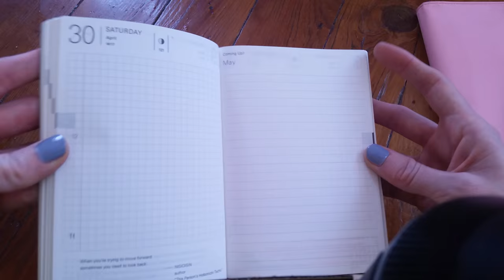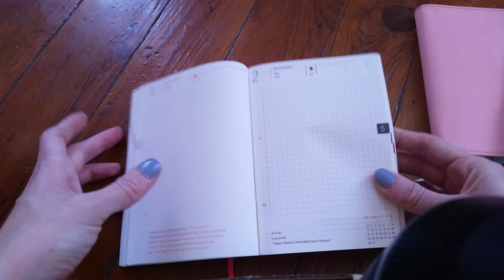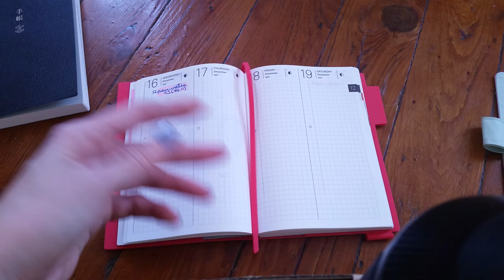Pen Talk #14 - I'm a zombie with a Hobonichi